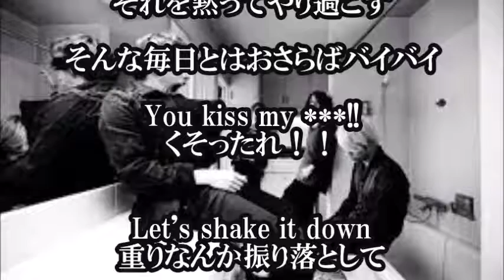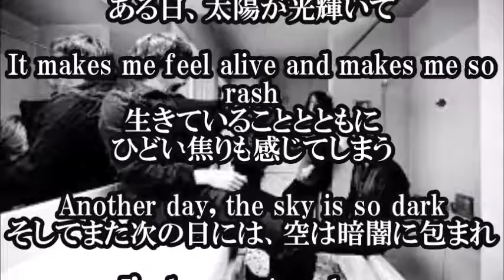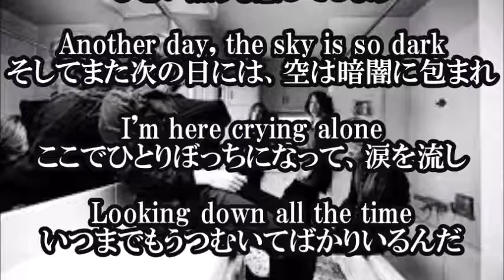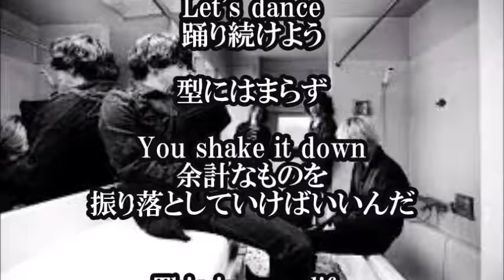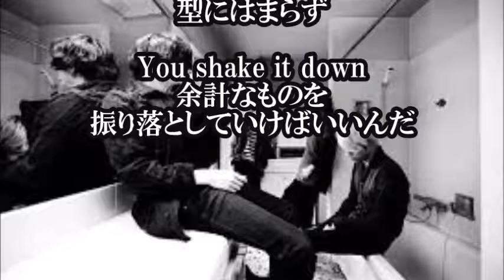【ONE OK ROCK - Shake it down ワンオクロック - シェイク イット ダウン -"Nicheシンドローム（ニッチシンドローム）" 日本語和訳】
Shake it down / ONE OK ROCK - シェイク イット ダウン / ワンオクロックの歌詞和訳です。
今回の楽曲は、ONE OK ROCK（ワンオクロック）のアルバム"Nicheシンドローム（ニッチシンドローム）"に収録されている楽曲です。
タイトルのオリジナル和訳は「もがき」。

【関連動画】

ONE OK ROCK - Wherever you are 高音質 320kbps

ONE OK ROCK-Nicheシンドロームの隠しトラック｛男と女について？｝(cover)

one ok rock Liar

ONE OK ROCK 完全感覚Dreamer ベース

Kanzen Kankaku Dreamer (完全感覚Dreamer) -ONE OK ROCK- Multi Anime Opening